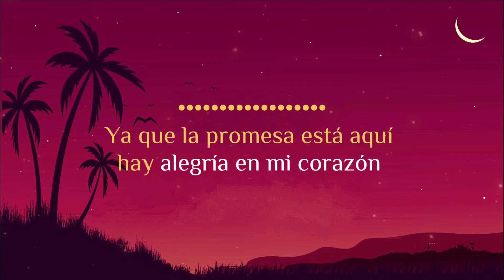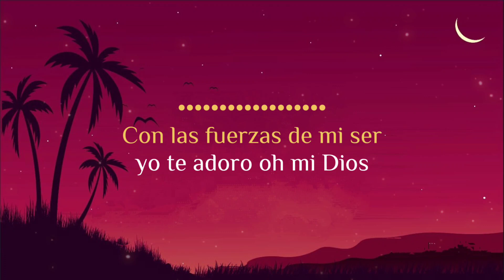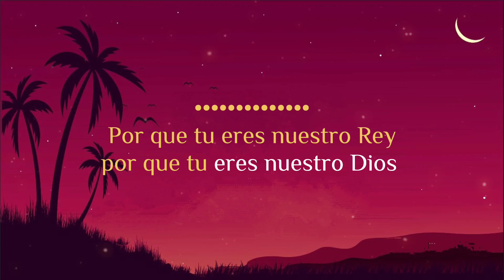La Promesa (Karaoke & Letra) AEMINPU Pistas De Audio✅